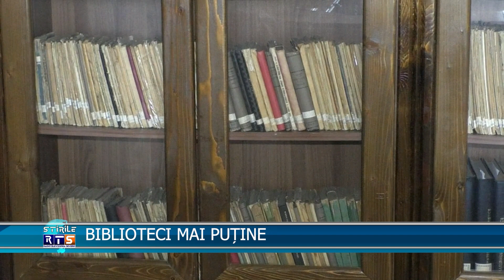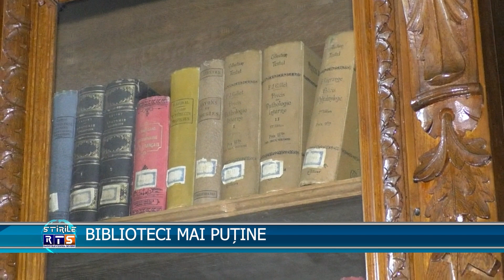BIBLIOTECI MAI PUȚINE